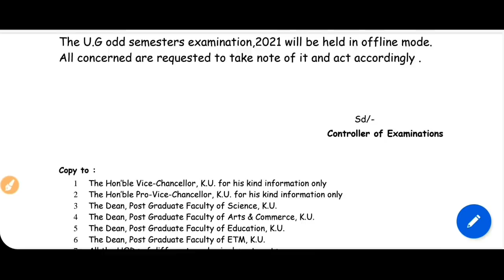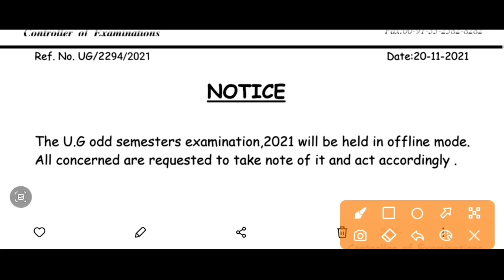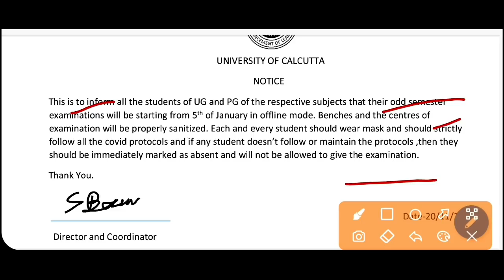কলেজ বিশ্ববিদ্যালয়ের পরীক্ষা অফলাইনে? Calcutta University: Kalyani University: WB Odd Sem Exam 2021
West Bengal UG PG Odd Sem Exam 2021. An alleged notice is claiming that Calcutta University & Kalyani University will take offline exam in next ug pg odd sem 2021. See the TRUTH.

Content Includes-
kalyani University ug 2021 exam notice
Calcutta university ug pg exam 2022
Midnapore College Internal exam 2021
wbsu pg exam routine December 2021
wbsu pg odd sem exam 2021
wb college university reopening
Kalyani University reopen 2021
burdwan university reopen 2021
Calcutta university reopen meeting updates
Jadavpur University reopen meeting decision
Calcutta university odd sem exam 2022
Makaut reopen 2021
sanskrit college reopen 2021
wb college reopen meeting 2021
visva bharati university reopen 2021
wb Universities meeting to reopen class
wb college reopen guidelines 2021
wb engineering college reopen 2021 review